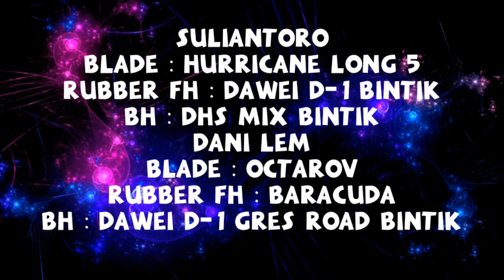Nama Dani lem di kenal luas setelah bintik nya kalahkan atlit nasional ternama. tenis meja Subang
turnamen mini Subang Jabar choerul Alfi

Suliyantoro Bekasi vs Dani lem Bandung